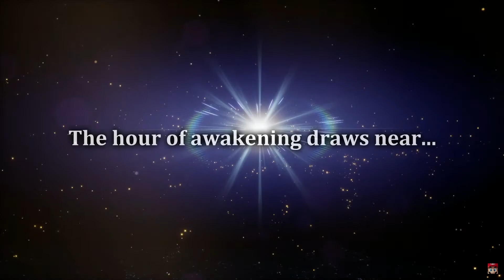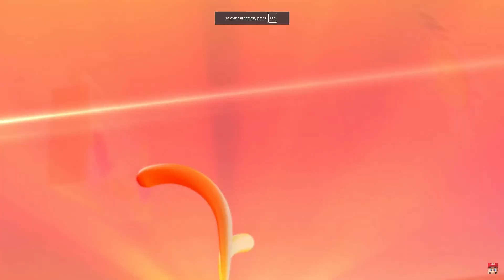A Strangers reaction to the 6/18/2024 Nintendo Direct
WOW

Also don't know if I need to say this but all this stuff is nintendos so no claim plz